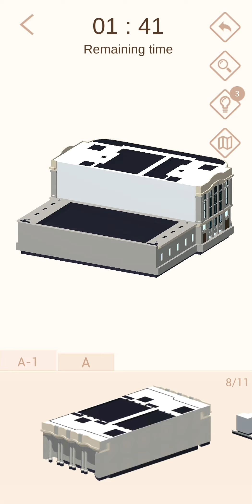Pocket World 3d - Fast & Furious Hallstatt - 4th Flop Challenge (see below for more detail)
This is the Current Fast and Furious Event for Hallstatt

I thought I would show you the Models on this Challenge to help you when you do yours

This is the 4th Challenge, so the challenge before you can flop your 4th board

The models shown are -
1. Sports Car Theme Park (00:01)
2. Tianning Temple (01:06)
3. Palacio de Bellas Artes (02:28)

For some of these I had to watch an Advert -  to add extra seconds on top, to be able to complete them. This is free and you can watch up to 3 Adverts per model (which will add an extra of 30 secs each Advert watched - so you can get a total of 1min 30s extra time)